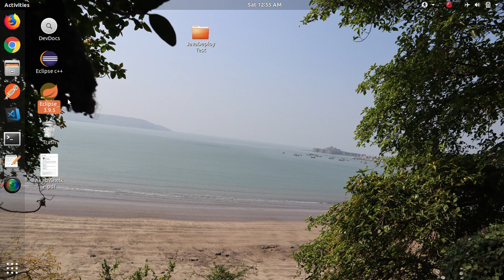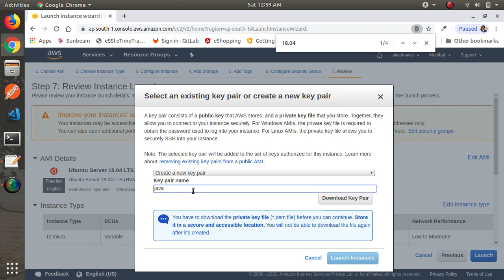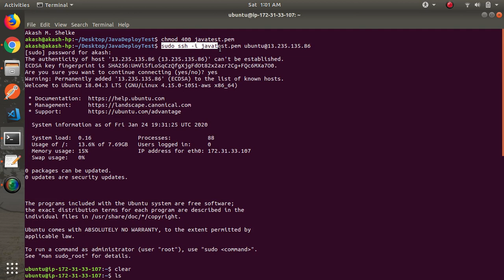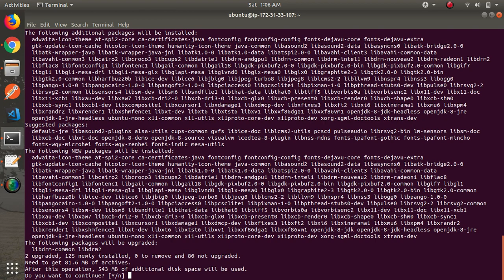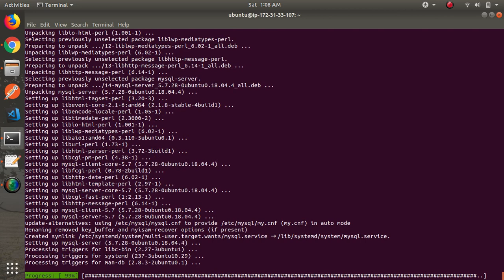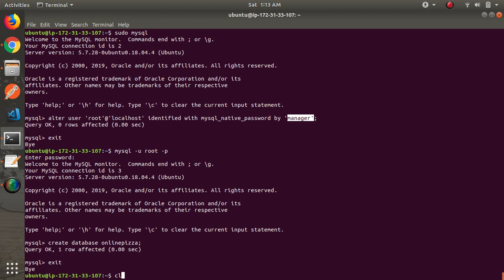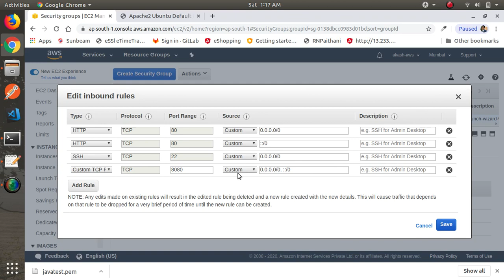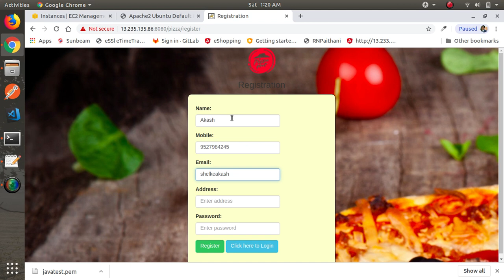Deployment of Java - Spring MVC - Hibernate - War To AWS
Do step by step